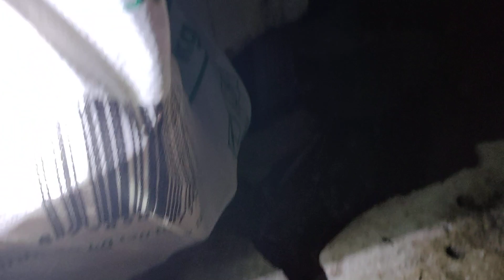Snail | bắt ốc sên thả cho ăn rau , ốc sên ăn rau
bắt ốc sên thả cho ăn, cạnh cảnh ốc sên ăn rau xanh